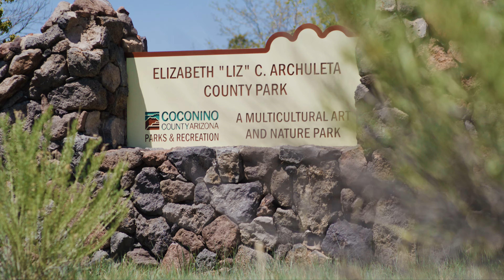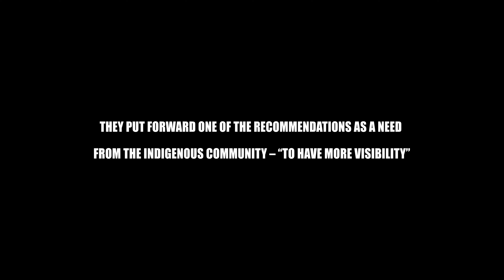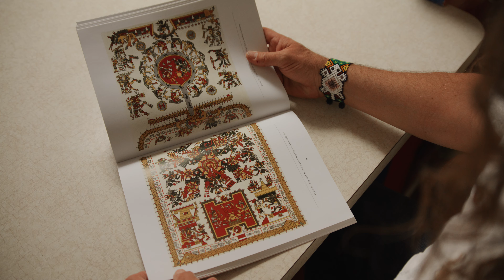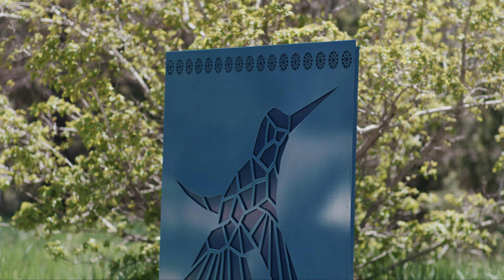City Of Flagstaff: Multicultural Park Sculpture Exhibition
Responsibilities:
Story Development
Scriptwriting
Pre-Production
Production
Post-Production

Crew:
DP / Producer: Race Jones
Gaffer / AC 1: Josh Aldrich
Gaffer / AC 2: Cody Carlson
PA: Joesuan Bonet